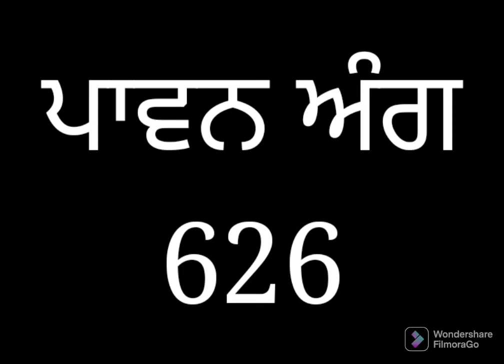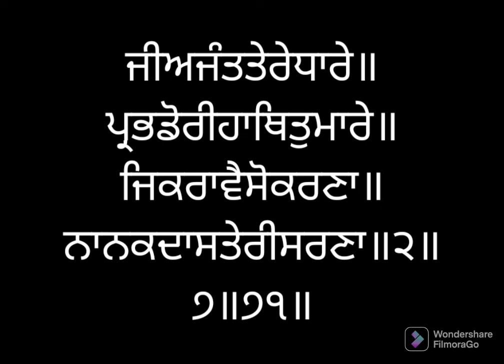ਸੰਥਯਾ ਸੇਵਾ ਅੰਗ ੬੨੬ ਸ੍ਰੀ ਗੁਰੂ ਗ੍ਰੰਥ ਸਾਹਿਬ ਜੀ ਲੜੀਵਾਰ Santhea Seva Ang 626 SRI GURU GRANTH SAHIB JI